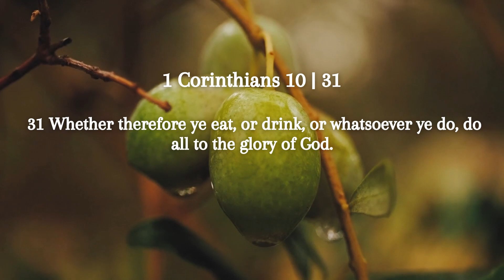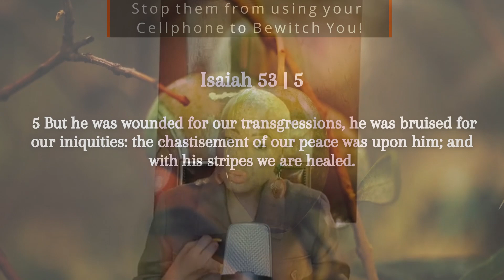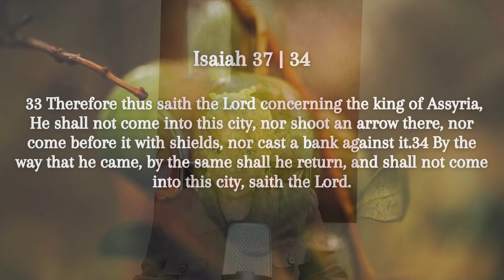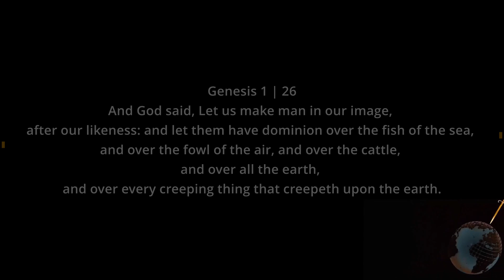Stop them from using your cellphone to Bewitch you!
I AM global ministries

4 Aambeeld Street
Silvertondale
PRETORIA

SOUTH AFRICA

Sunday Service: 10h00